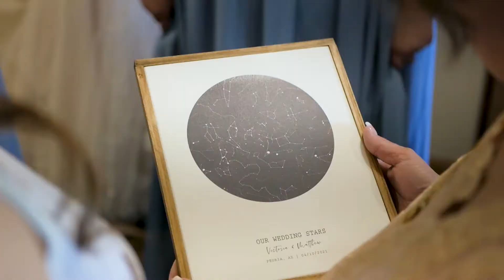Matthew & Victoria Wedding day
A beautiful day of celebration at the Blackstone Country club in Peoria Arizona.